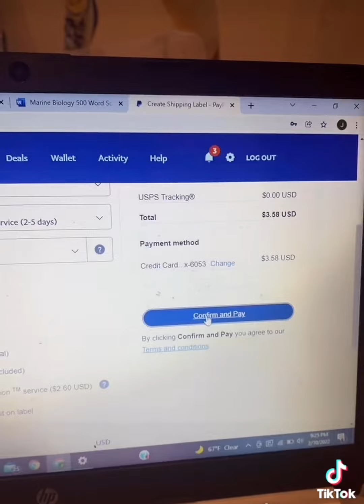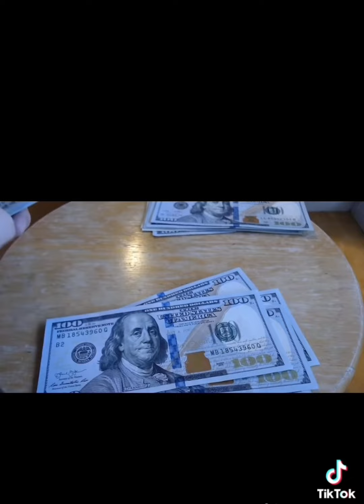WW Energy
Jacob Biondo, Brandon Silva